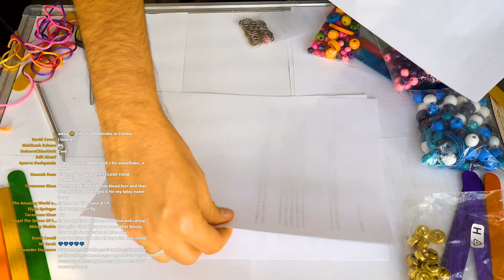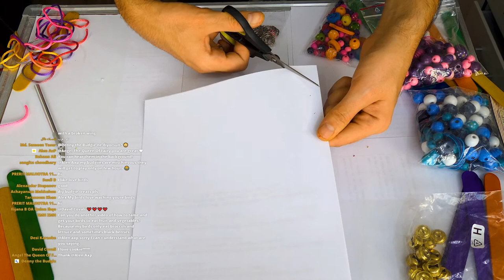MAKING TOYS OUT OF TOILET ROLLS FOR BUDGIES 🔴 LIVE STREAM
MAKING TOYS OUT OF TOILET ROLLS FOR BUDGIES

▶Bird Supplies: Cages, Accessories and more
About Alen AxP: We are here bringing you all you need to know when it comes to proper Budgie or Parakeet care! The budgerigar is a surprisingly interesting and complex creature with an interesting history. Anyone willing to learn about these little birds and their care should be able to bring one home and have several years of companionship with their new pet. We are dedicated to showing the world the joys of keeping healthy Budgies or Parakeets.